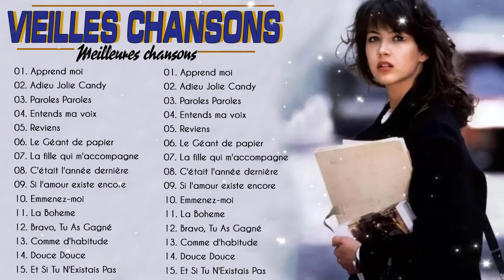Vieilles Chansons ♫ Pierre Bachelet,Gilbert Bécaud,Gérard Lenorman,Hervé Vilard,Daniel Guichard ...